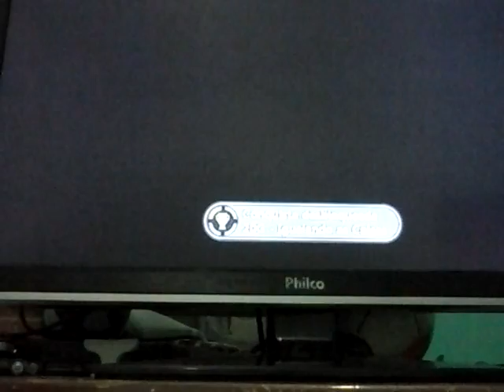Far cry 3 coop pt#2